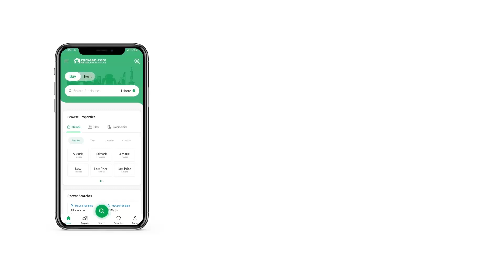4.4 MARLA RESIDENTIAL PLOT FOR SALE IN G-14 ISLAMABAD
G14/1(25+40) Plot_14 St-44A
Near To Development
Open Place
Reasonable Price